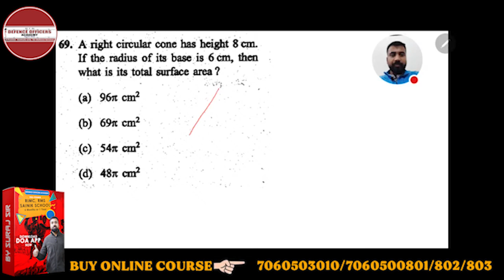A right circular cone has height 8 cm . If the radius of its base is 6 cm , then what is its total